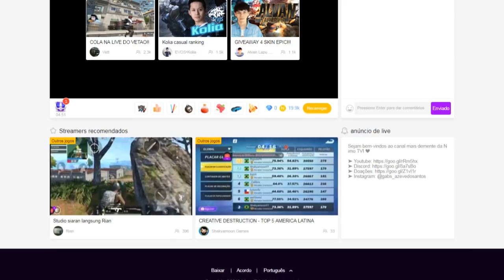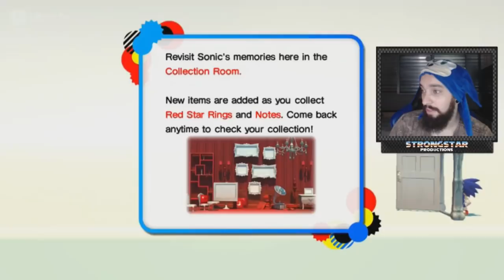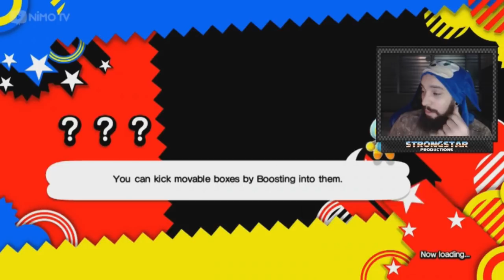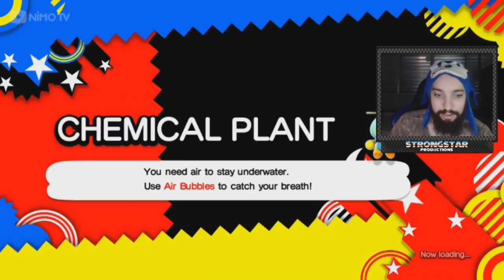SONIC GENERATIONS (XBOX 360) #01 l VIAGEM NO TEMPO E NOSTALGIA!!!